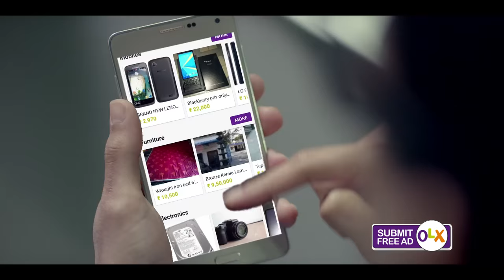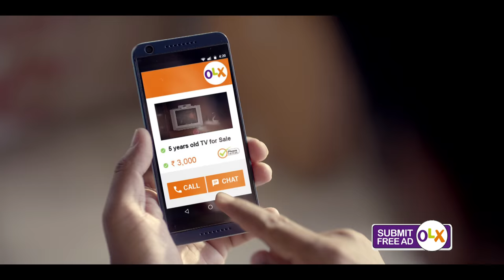OLX and Amit Trivedi present- No More Nokkaam | Malayalam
We all have that one 'Nokkaam' personality amidst us. The one who will always find a reason to postpone a task to a future day.Whether it is completing a long pending chore, or selling off something old to buy bigger and better, they always end up saying, 'Nokkaam'. Well to all those procrastinators, we say - No More Nokkaam, OLX-IL Vilkkoonne!

Watch this musical satire from OLX India , featuring music from Amit Trivedi that says, ‘No More Nokkaam, OLX-IL Vilkkoonne!'